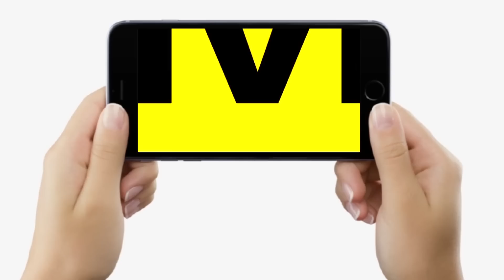Khetan Market, Patna क्या Sushil Modi का है, RJD के दावे पर बोले Ram Lal Khetan, सब बताया...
Khetan Market, Patna क्या Sushil Modi का है, RJD के दावे पर बोले Ram Lal Khetan, सब बताया...| Bihar News | Livecities